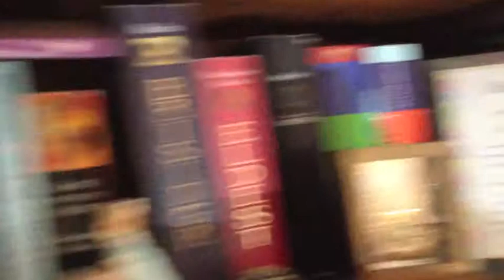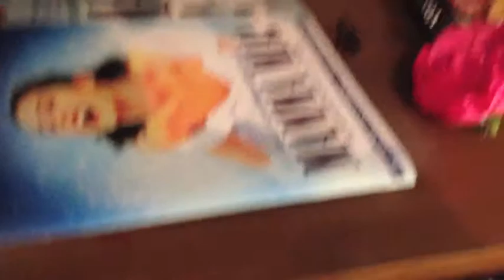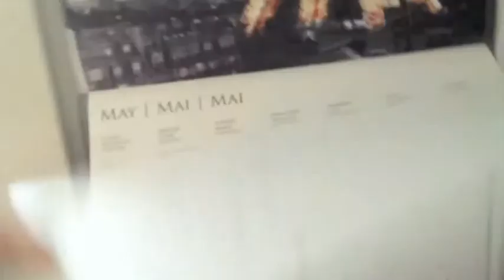Scarlett 4-1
My videos still aren't that interesting and I'm a little bit cranky.
Also, I uploaded this like twenty hours ago but apparently the internet hates me and lies to me about things actually being uploaded, or something.